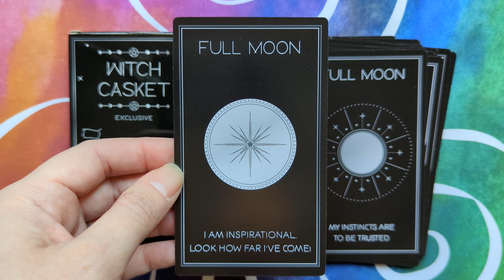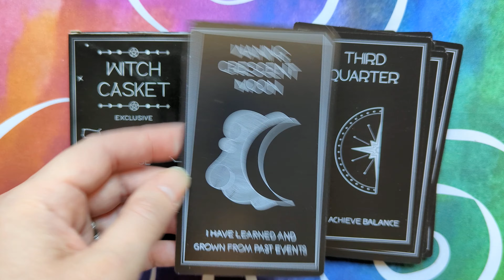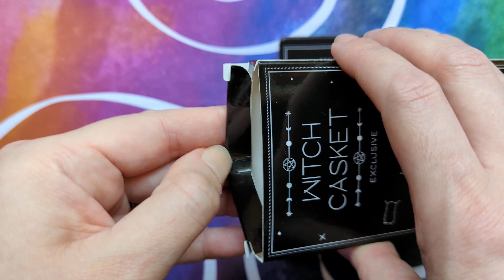Witch Casket Moon Phase Affirmation Deck - Silent Flip-through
Witch Casket: Moon Phase Affirmation Deck by Witch Casket.

24 affirmation cards in a tuckbox

Published by Witch Casket, this deck was included in the March 2022 box, but it is currently available from the Witch Casket Emporium which is available to subscribers: